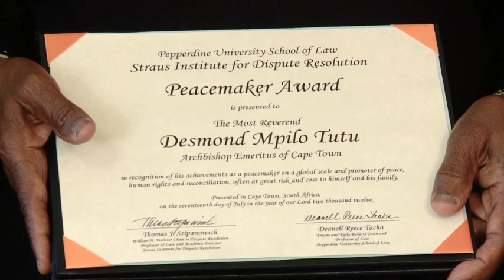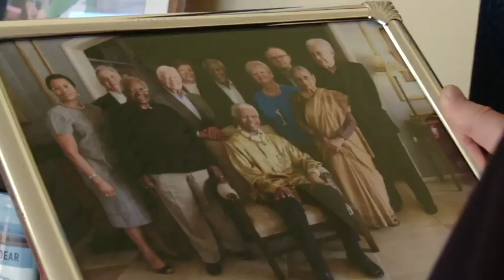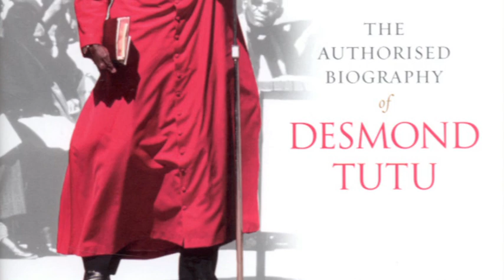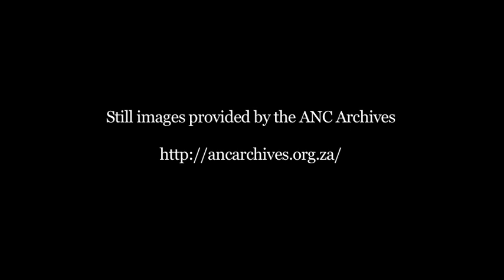Desmond Tutu, Peacemaker: A conversation with Desmond Tutu & John Allen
On March 21, 2013, the Straus Institute hosted "A Conversation about Forgiveness, Reconciliation, and Healing: Lessons from South Africa."  An audience of three hundred experienced an in-depth discussion about the struggle against apartheid and the subsequent efforts to promote healing and reconciliation in South Africa and elsewhere.  Participants in the conversation, which was moderated by Professor Tom Stipanowich, included Father Michael Lapsley, SMM, Founder of the Institute for Healing of Memories; Ambassador Ebrahim Rasool, South African Ambassador to the U.S.; John Allen, Desmond Tutu biographer and former Press Officer for the South African Truth & Reconciliation Commission; Karen Hayes, an LA-based filmmaker who is producing a documentary entitled The Foolishness of God: My Forgiveness Journey with Desmond Tutu; Michael Henry Wilson and Carole Wilson, documentary filmmakers who produced the award-winning Reconciliation: Mandela's Miracle.  Screenings of portions of these films and Professor Stipanowich's taped interviews with Archbishop Tutu and John Allen in Cape Town highlighted the opportunities and challenges for those seeking to promote forgiveness and reconciliation for individuals and communities.

The March 21 event celebrated granting of the Straus Institute's inaugural Peacemaker Award to Archbishop Desmond M. Tutu.  A special evening event was the setting for the presentation of the Institute's first Filmmaker Illumination Awards to Michael Henry and Carole Wilson and to Karen Hayes.

The following day, Father Lapsley conducted a one-day facilitated Introductory Workshop for counselors, mediators and others seeking to learn approaches that enable individuals to confront sources of personal alienation, misunderstanding and suffering.  Such workshops, conducted in locations around the world, enable people from different ethnic groups, races and religions to reach a better understanding of themselves and each other.